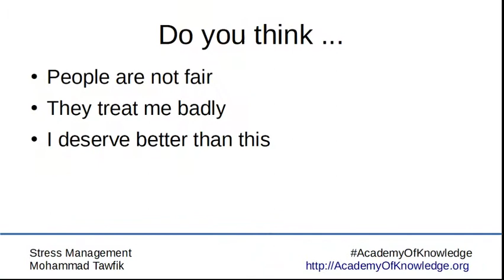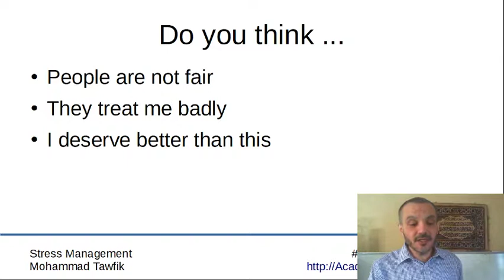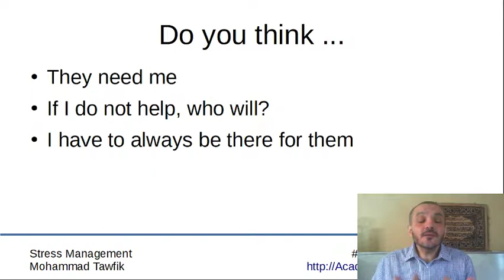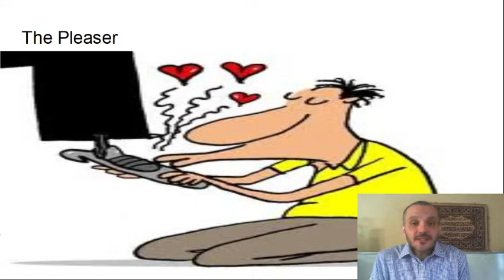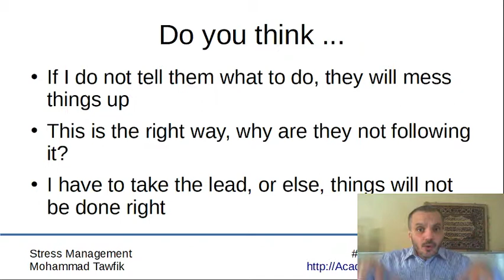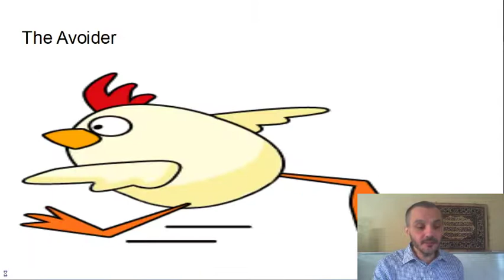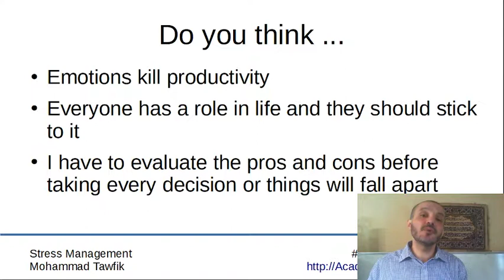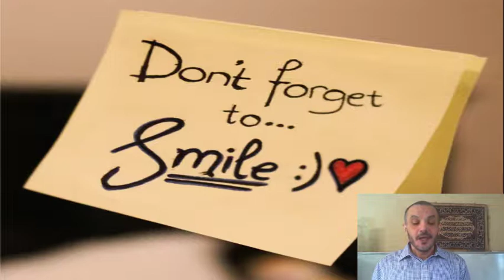Stress and Happiness: 07 Tricks of The Mind 02